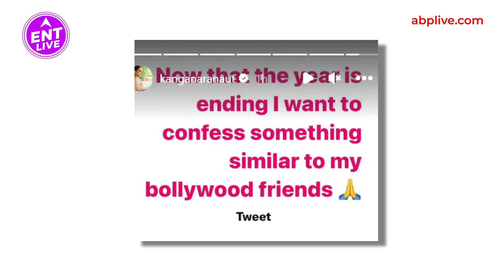Kangana Ranaut ने क्यों कहा Twitter पर मसाला मिलेगा, कब करेंगी Twitter पर वापसी? | ENT LIVE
बॉलीवुड की धाकड़ गर्ल Kangana Ranaut अपने बेबाक Statements की वजह से  हर दिन ही लाइमलाइट में रहती हैं. लेकिन अब बहुत टाइम से फैंस उन्हें और उनके Tweets  को Twitter पर Miss कर रहे हैं. लेकिन क्या वो Twitter पर वापसी करने की सोच रही हैं?
इसी पर कंगना ने कुछ बताया है, वो भी एकदम अपने ही अंदाज में. क्या कहा कंगना ने Twitter पर अपनी वापसी के बारे में ? जानिए इस वीडियो में.